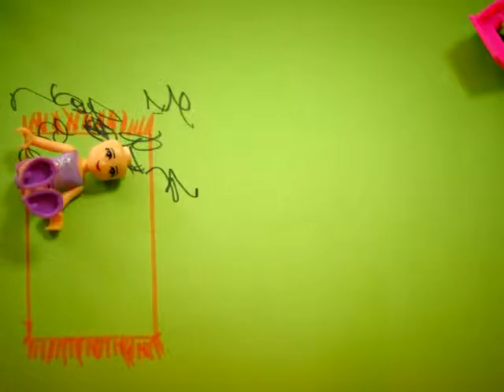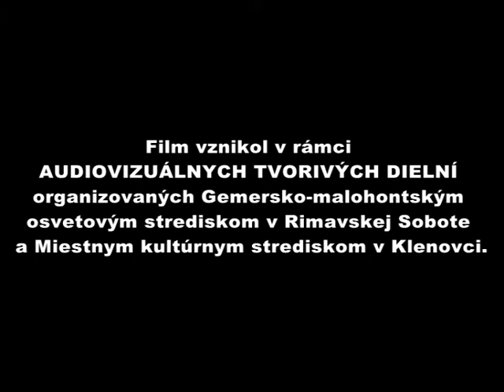KOSAČKA (2013, ZŠ Vladimíra Mináča Klenovec)